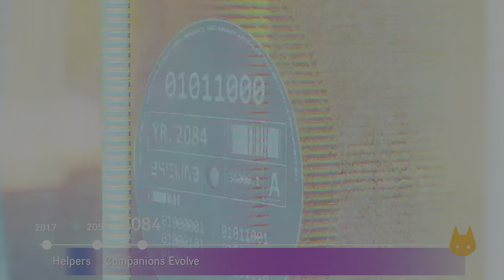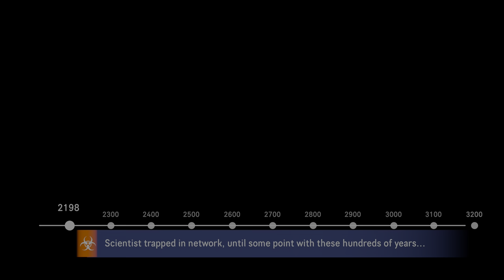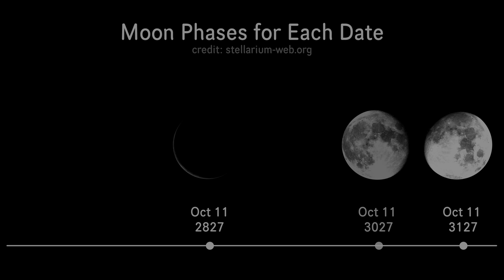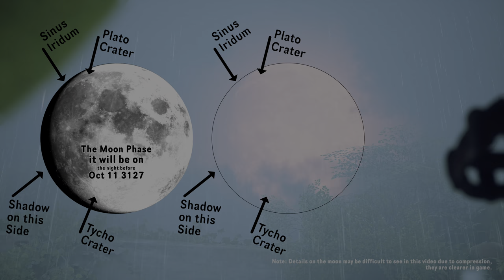The exact date that Stray takes place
How far in the future is Stray? What is the history and lore of Stray's world and story? By piecing together secret clues found within the world of Stray, the Companions and Walled City 99, we'll find out.

Credits:
Base video footage is from the Stray Game and Teaser Trailer from BlueTwelve Studio and Annapurna. Editing and visual effects by sdk.

Music for this episode is scored by Nathan D’arcy ), with a soundscape inspired by Stray’s beautiful score by Yann Van Der Cruyssen. Includes a short snippet from the “Inside the Wall” track from the OST and music from the bar scene.

Future Moon phase tooling and imagery from stellarium-web.org.

For details and credits to those who decoded the Companion's language check out